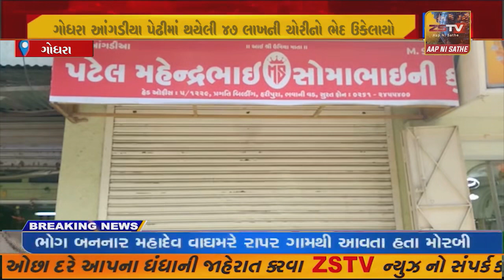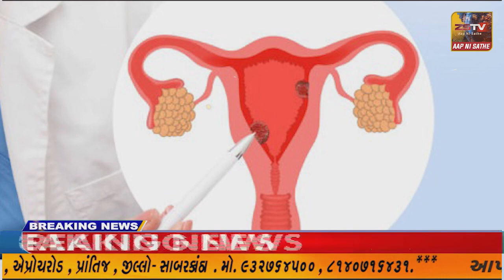ગોધરા આંગડીયા પેઢીમાં થયેલી 47 લાખની ચોરીનો ભેદ ઉકેલાયો,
ગોધરા આંગડીયા પેઢીમાં થયેલી 47 લાખની ચોરીનો ભેદ ઉકેલાયો, પેઢીના કર્મચારી સહીત ત્રણની પોલીસે કરી ધરપકડ